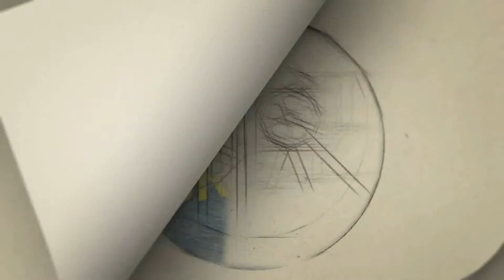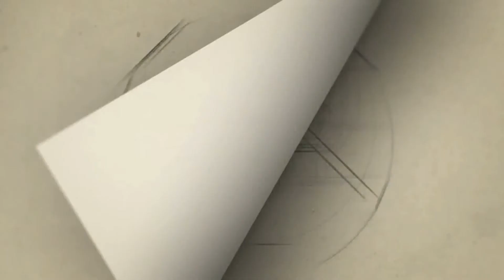போண்டாமணிக்கு இலவச சிகிச்சையளிக்கப்படும் - மருத்துவ செலவை ஏற்றுக் கொண்ட சுகாதாரத்துறை அமைச்சர்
Gategory   : people & Blogs
Category
People & Blogs